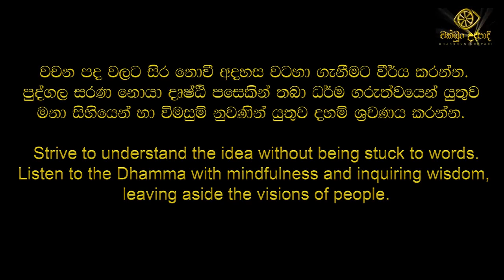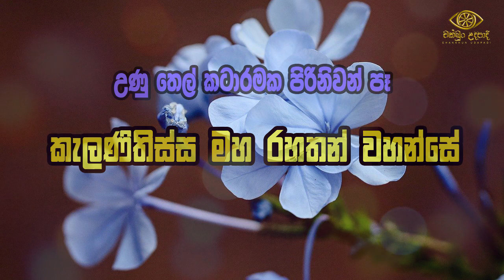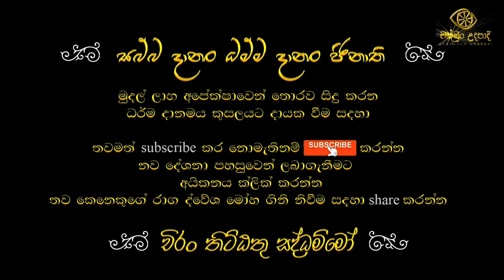කැළණි තිස්ස මහ රහතන් වහන්සේ | චක්ඛුං උදපාදි